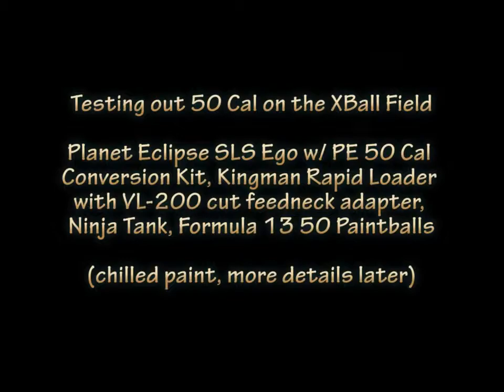50 Cal Paintball & XBall Let's try it!